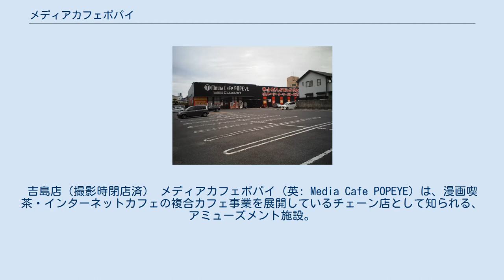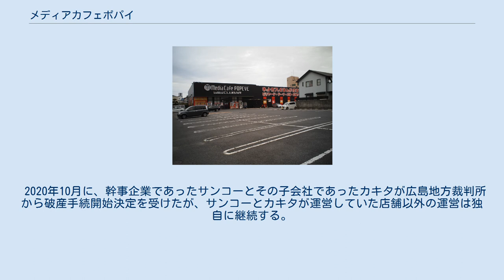メディアカフェポパイ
漫画喫茶・インターネットカフェ
吉島店（撮影時閉店済） メディアカフェポパイ（英: Media Cafe POPEYE）は、漫画喫茶・インターネットカフェの複合カフェ事業を展開しているチェーン店として知られる、アミューズメント施設。
 2000年にレンタルビデオチェーンを展開する広島県の5社（「メディアステーションポパイ」を展開する株式会社サンコー・株式会社よしみつ・株式会社カキタ（2007年に本社機能を東京都に移転）の3社、「じゅげむ」を展開する株式会社あらき、「ムービータイム」を展開する株式会社タイムス）によってグループ展開により広島県で始めたのが発祥。
サンコーが幹事企業となり、各地域に展開する店舗は別々の資本企業（9社）によって運営されていた。
 かつては、全国にあるほとんどの店舗は非会員制であり特に氏名や職業などの個人情報を聞かれること無く利用できたが、関西地区（大阪府）は、大阪府改正青少年健全育成条例強化により、2006年2月1日から身分証などの掲示が義務付けられたため、会員制システムを導入した。
また、大阪府以外では京都府・大分県内の全店舗並びに浜松店（静岡県浜松市中区）・春日店（広島県福山市）でも会員制システムを導入した。
 さらに一部店舗が加盟している日本複合カフェ協会では、会員制度の採用の努力義務がガイドラインに盛り込まれていることもあり、2008年4月1日（広島県など一部店舗は3月から先行実施）から順次、株式会社サンコー・株式会社あらき・株式会社カキタの3社が運営している全店舗及び株式会社よしみつが運営する一部店舗で会員制システムを導入し、全国にあるほとんどの店舗は会員制となったが、現在は日本複合カフェ協会加盟店舗（共同運営店舗で日本複合カフェ協会加盟事業者が1社でも含まれている場合を含む）・東京都内の店舗など、一部を除き、再び非会員制となった。
 以前は島根県（アリオン出雲店（出雲市））にも展開していたが、現在は独立している。
 2017年に、モンテローザから複合カフェ「ワイプ」2店舗（中央林間店・大船東口駅前店（大船店に改称））を譲り受けた（店名も「メディアカフェポパイ」に改称）。
 2020年10月に、幹事企業であったサンコーとその子会社であったカキタが広島地方裁判所から破産手続開始決定を受けたが、サンコーとカキタが運営していた店舗以外の運営は独自に継続する。
 店舗によってサービス内容は異なる。
 店舗数 31店舗（2021年6月1日現在）